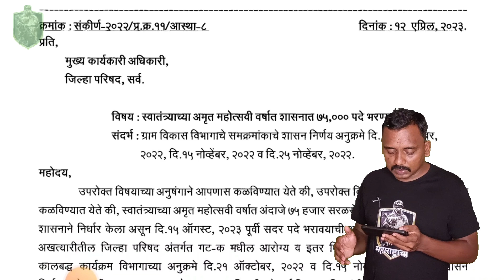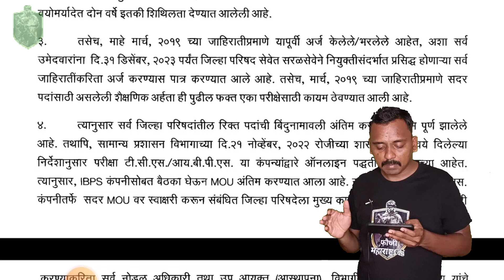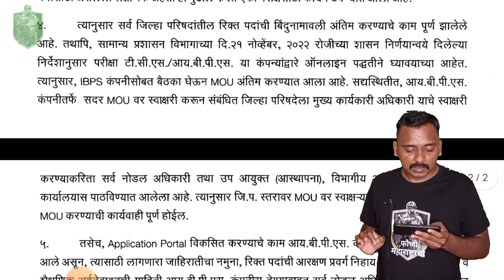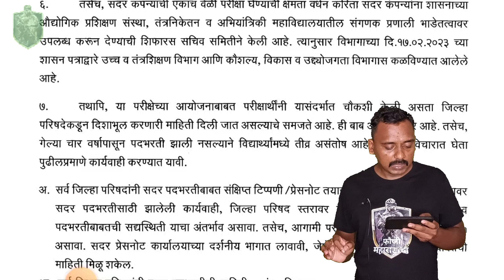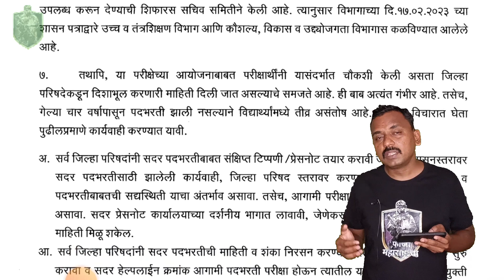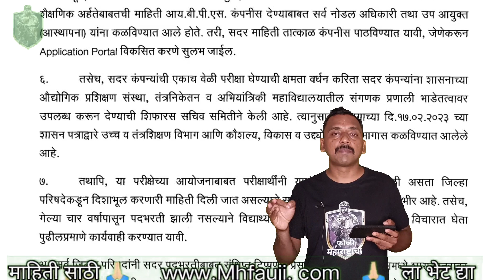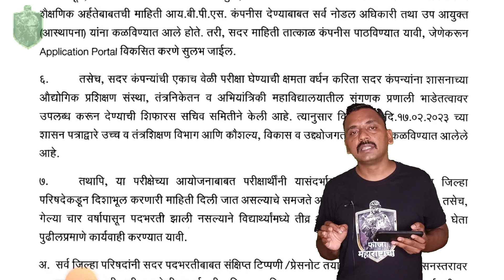🔴Good News जिल्हा परिषद मोठी भरती आली | लागा तयारीला |ZP Bharti 2023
what app दररोज नवनवीन नोकरीची माहिती - 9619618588    या नंबर ला मेसेज करा 🔴Good News जिल्हा परिषद मोठी भरती आली | लागा तयारीला |ZP Bharti 2023 |

🔴Police Bharti Big Update |  पास होऊन सुद्धा या विद्यार्थ्यांची उमेदवारी रद्द |

रोज नवनवीन सरकारी नोकरी, Tips & Tricks मिळवण्यासाठी आजच Join करा 🙏🏻

किंवा
या नंबर ला मेसेज करा 🙏🏻

Telegram Id
फौजी महाराष्ट्राचा

INDIAN ARMY भरती महत्वाचे सर्व विडिओ

SSC GD भरती बद्दल महत्वाचे सर्व विडिओ

महाराष्ट्र पोलीस भरती महत्वाचे सर्व विडिओ

video_आवडला_तर_like_&_subscribe

सर्वात महत्वाचं =🆂🆄🅱🆂🅲🆁🅸🅱🅴

🙏, धन्यवाद.

Namskar Mitrano Tumhala Ya video Madhun Baghu Shakata Police bharti 2022 ya baddal mahitu pahu shakata tya sathi video shevatparyant bagha aani aawadla tr like kara tasech channel var navin Asal Tar Subscribe Kara Dhanyavad 🙏

Dear,

My Gear's :-

My Tripod

My Earphone

महाराष्ट्र पोलीस भरती प्रश्नसंच,महाराष्ट्र पोलीस भरती,पोलीस भरती महाराष्ट्र,पोलीस भरती 2021,महाराष्ट्र पोलीस भरती 2021,पोलीस भरती 2020,महाराष्ट्र पोलीस,पोलीस भरती प्रश्नपत्रिका,महाराष्ट्र पोलीस भरती 2020,पोलीस भरती 2021 महाराष्ट्र,महाराष्ट्र पोलीस भरती पेपर 2021,पोलीस भरती प्रश्न,महाराष्ट्र पोलीस भरती लेखी परीक्षा,पोलीस भरती 2019,पोलीस भरती २०२०,महाराष्ट्र पोलीस शिपाई भरती 2021,महाराष्ट्र राज्य पोलीस भरती 2019,महाराष्ट्र राज्य पोलीस भरती २०२०,
police bharti 2022,maharashtra police bharti 2022,maharashtra police bharti 2022 new update,police update

msfbharti 2023